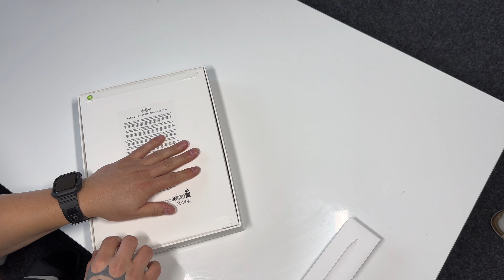Ipad Pro M2 12.9 + Apple Pencil (gen2) Unboxing